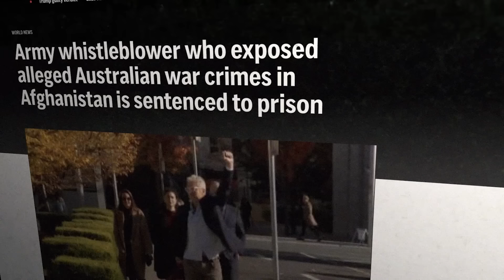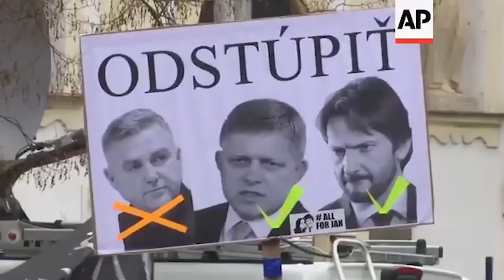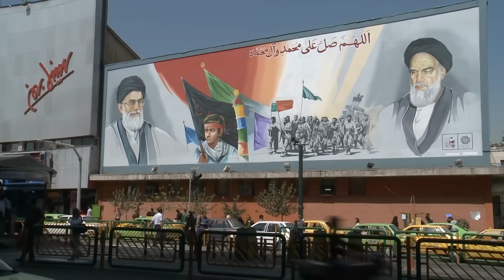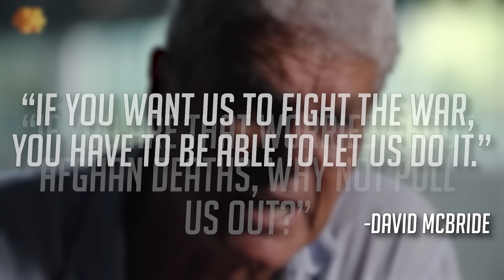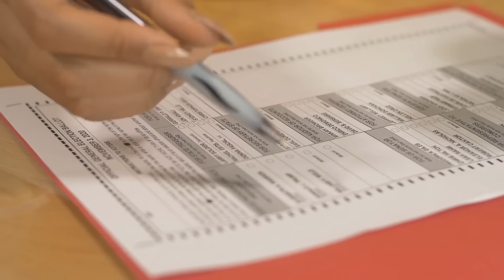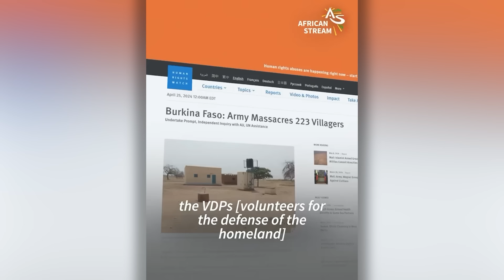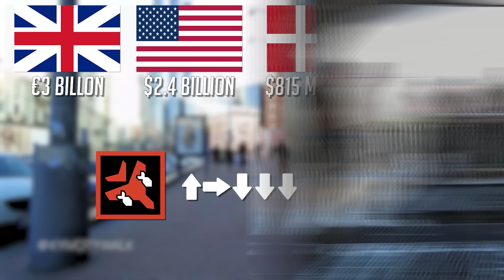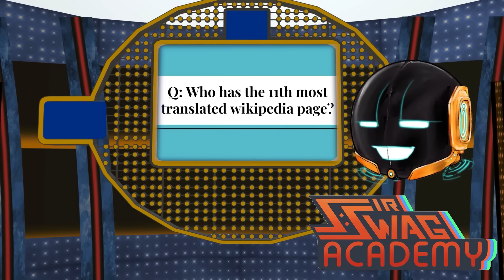This month's news without the bulls%&t (May 2024)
Welcome to this month’s news for May 2024. This month Iran’s Prime minister was killed in a helicopter crash, India holds its elections, and Australian Whistleblower David McBride is found guilty. Donald Trump has also been found guilty of 34 felonies.

Jamendo - Wednesday Vibes
Jamendo - Relax and Whistle
Music Revolution - slow-fi
Slayers X Terminal Aftermath OST - Psyko Weather
Elden Ring OST - Morgott, the Omen King